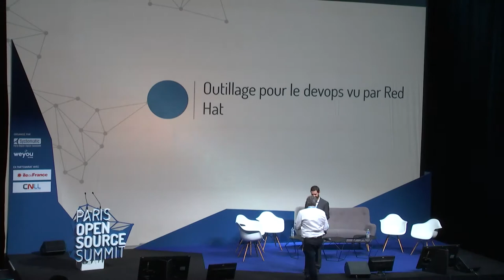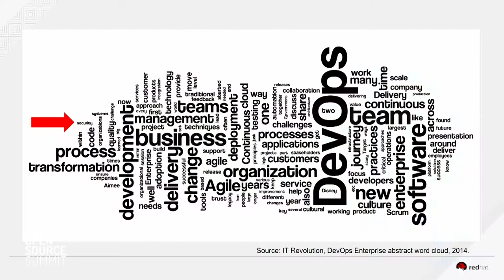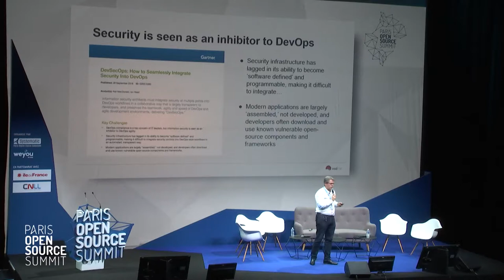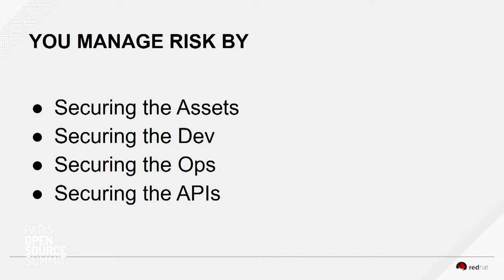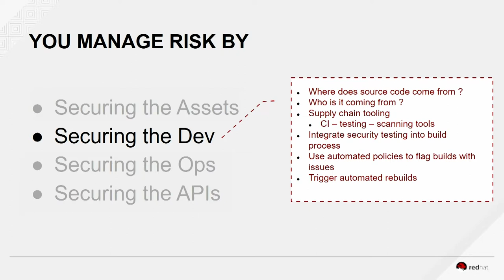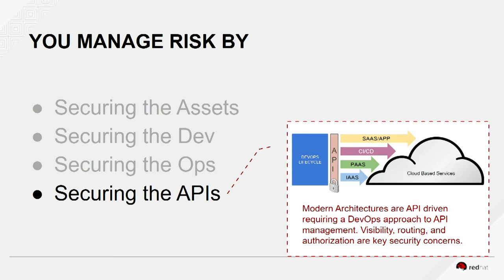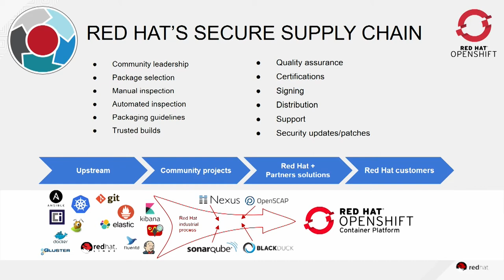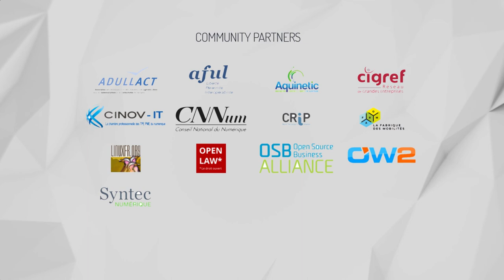OSSPARIS17 [PLENIERE TECH] Hervé LEMAITRE, Red Hat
Outillage pour le devops vu par Red Hat